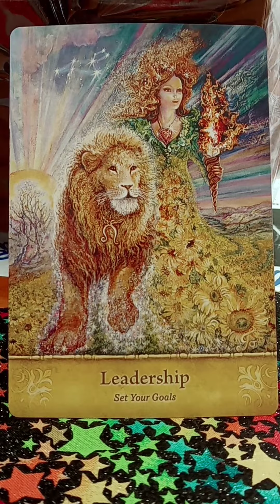May 17, 2022 - Leadership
Mystical Wisdom Oracle Gaye Guthrie, Stardust Spiritual Shoppe, Chattanooga, TN